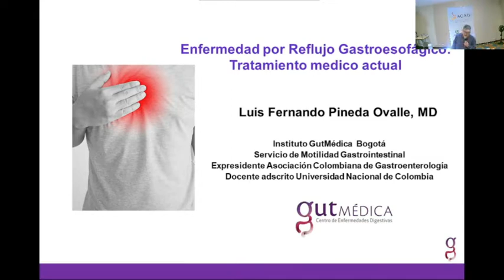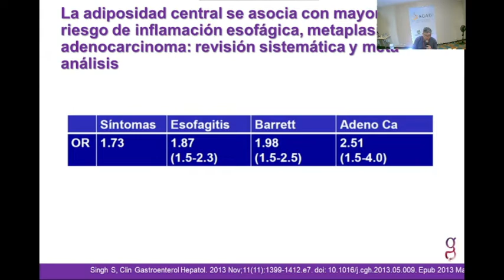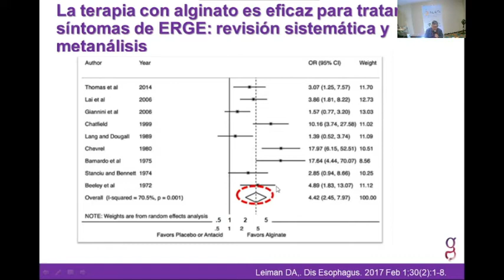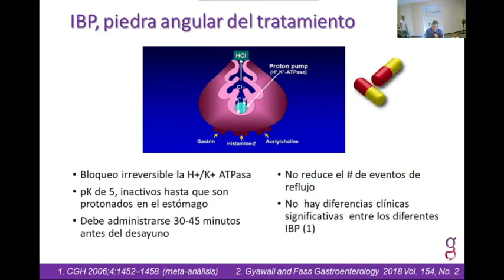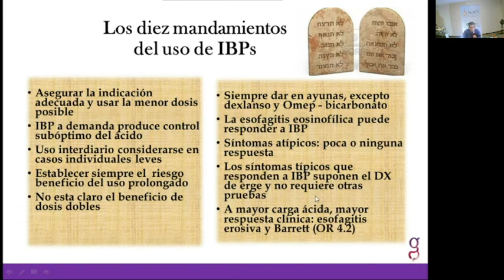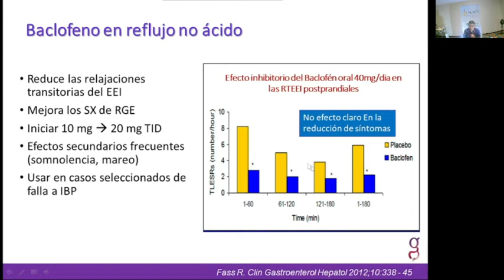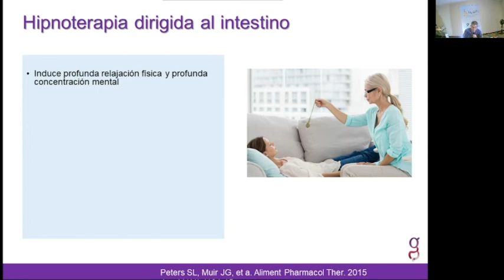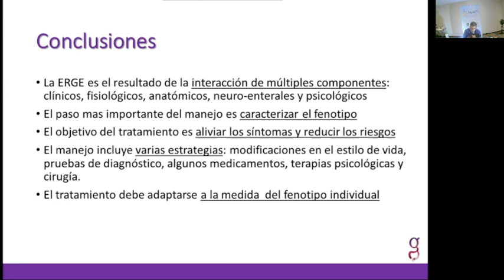B1 2 Tratamiento de Reflujo GE 2021 Dr Luis Fernando Pineda